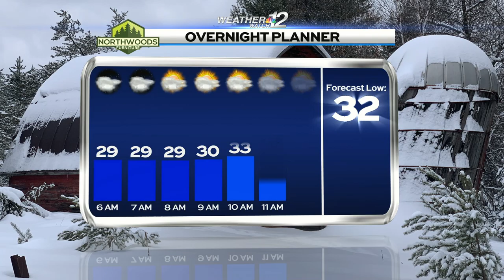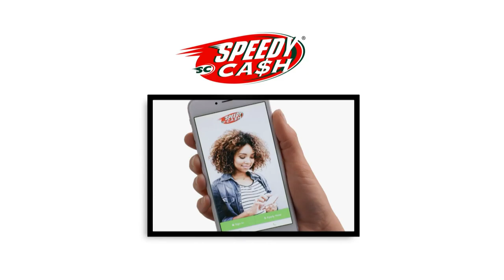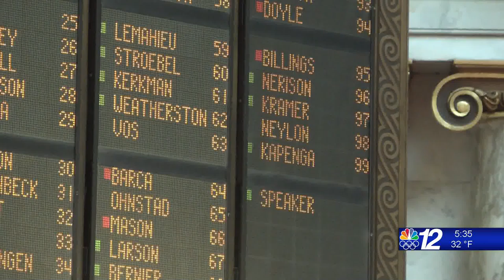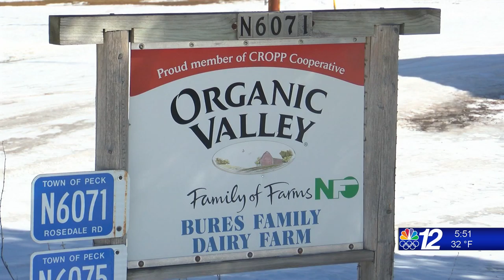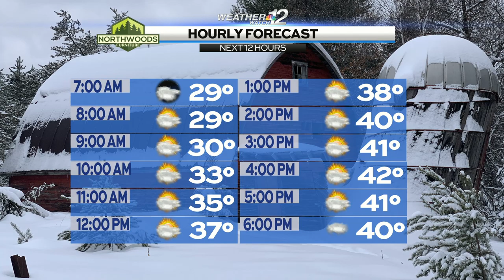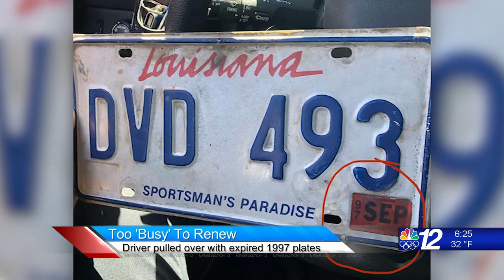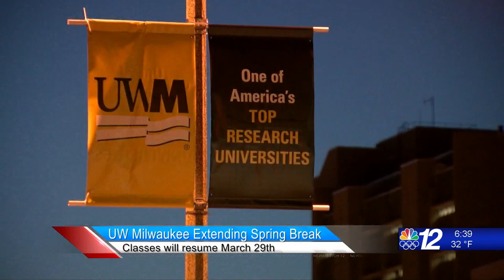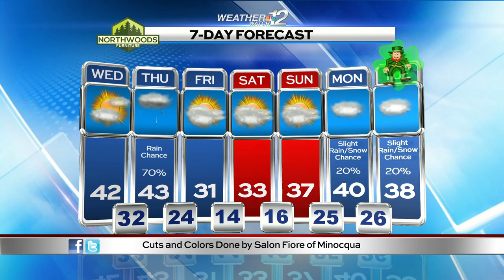Substituting on Newswatch 12 Today (03-11-2020)